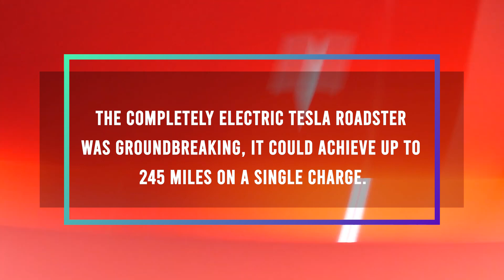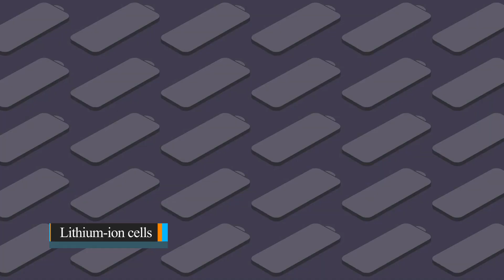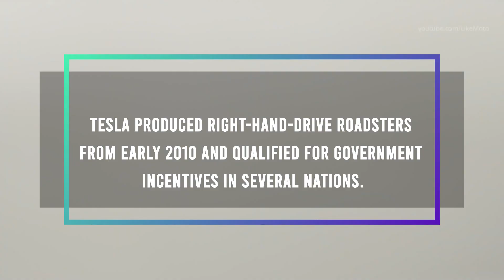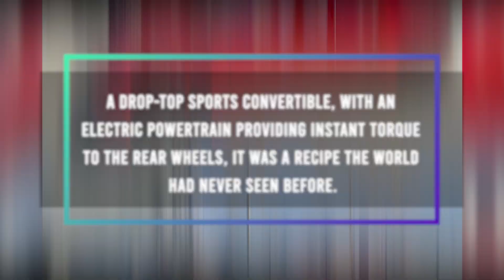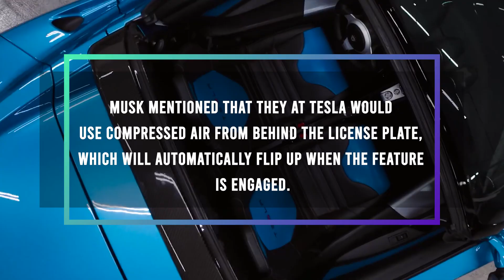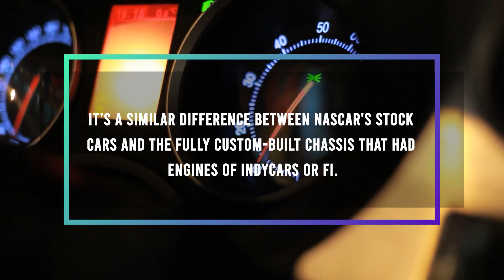Tesla Roadster - Here's Why its so special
Inspired by Tesla Roadster Is Finally Here, And It's Genius

Inspired by Tesla Roadster: Here's Why Only Geniuses Like It

Inspired by Tesla Cybertruck - Here's Why It's So Special

Inspired by Tesla Roadster 2021: Insane NEW Final Updates Confirmed! (0-60 in 1.1s)

Inspired by Joe Rogan on the 2020 Tesla Roadster

Inspired by 2021 Tesla Roadster - Interior, Exterior Presentation

Inspired by Tesla Cybertruck - This is why Cybertruck is Special

Inspired by Tesla Model S Plaid POV Drive Review *0-60mph 1.9s!!*